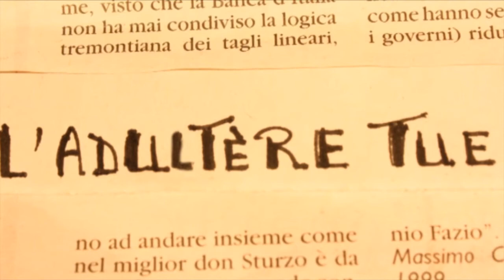Lazare Sié PALE Films Panorama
Tout le plaisir est pour moi de vous présenter ces deux minutes de film, une synthèse de huit films d'une durée de quarante cinq minutes que j'ai réalisé en trois ans.
Merci.